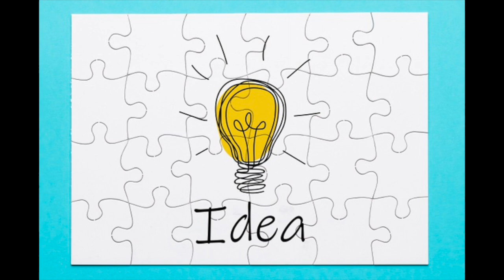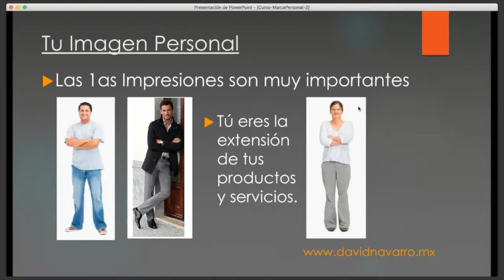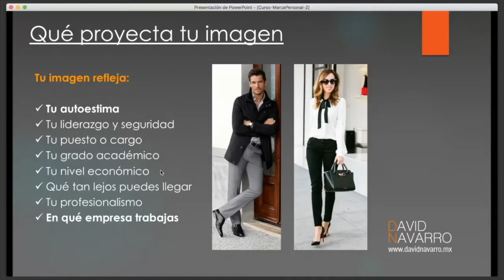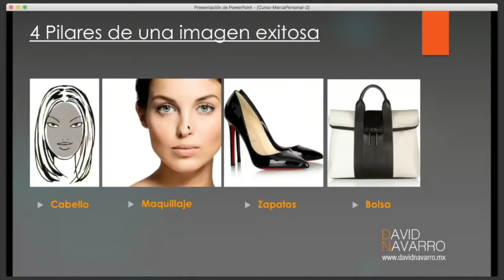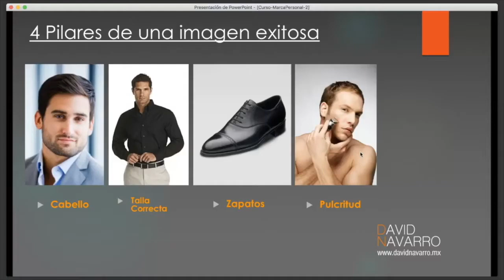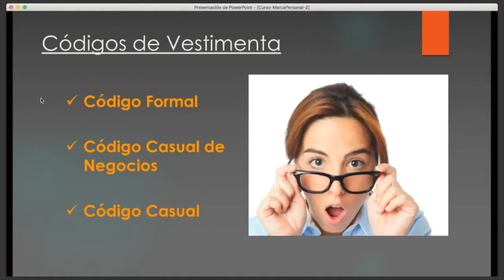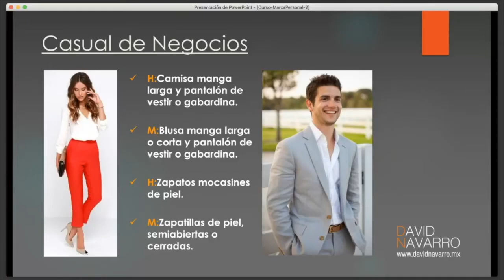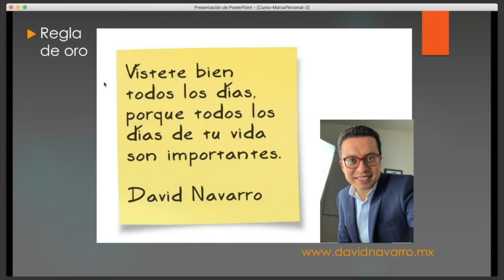La importancia de tu 👔👗imagen para tu Marca Personal | LECCIÓN 5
Tu imagen comunica sin palabras. Sólo tienes una oportunidad para crear una primera impresión. Asegúrate que sea positiva y te impulse a generar CONFIANZA y SEGURIDAD para tus clientes.

¿Sabías que cerca del 80% de la gente descuida su imagen porque cree que hay cosas más importante que cuidar? No seas uno de ellos.

Bienvenidos a la Lección 5 y final del curso "Cómo crear tu Marca Personal".
¿Qué aprenderás en esta Lección 5?
* La importancia de la imagen para tu Marca Personal
* Las primeras impresiones de ti (y tu marca personal)
* Los 4 Pilares de la imagen femenina
- Cabello
- Maquillaje
- Zapatos formales y casuales
- Bolso o cartera
* Los 4 Pilares de la imagen masculina
- Cabello
- Talla correcta (elegancia masculina)
- Pulcritud
* Los códigos de vestimenta: Formal, Casual de Negocios, Casual de Trabajo
* Mi Regla de Oro de la Imagen (conviértela en tu nueva filosofía)

Facebook de DAVID NAVARRO:
SoyDavidNavarro

Facebook de IMAGEN EXCELLENCE:
ImagenExcellenceConsultores

SoyDavidNavarro